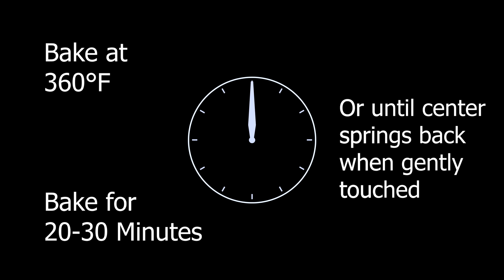Easy Limoncello Trifle | Chef Jean-Pierre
Hello There Friends, Today I will show you how to make individual servings of a Limoncello Trifle. A super simple dessert that is sure to please any guest and maybe put the kids to bed earlier than usual!  Super simple to make and will definitely have you coming back for more! Let me know how you all do in the comment section!

0:00 Intro
2:18 Making Chiffon Cake Mix
10:27 Fluffing Egg Whites
17:30 Folding in the Egg Whites
19:00 Adding Mix to Cookie Sheet
20:35 Putting Chiffon Cake in the Oven
21:02 Taking Cake out of the Oven
22:17 Making the Lemon Whipped Cream
27:30 Final Assembly
30:49 Outro